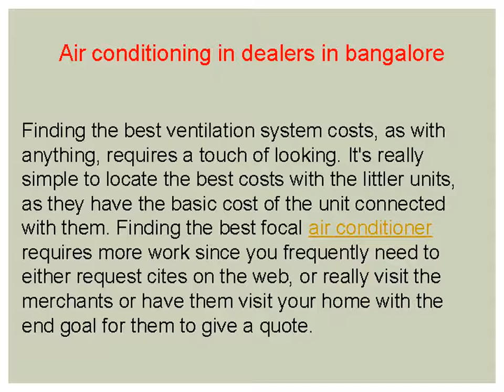air conditioning in dealers in bangalore 1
AC sellers in Bangalore - Get great manufacturers for air conditioners with low price rates from AC dealers in Bangalore touch addresses, telephone numbers, user ratings and evaluations right away on busybizz.com